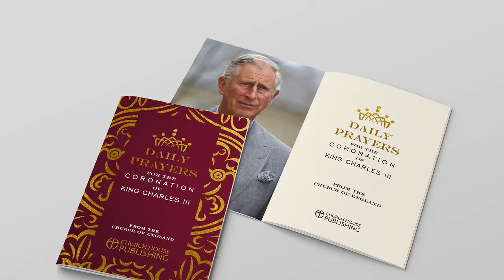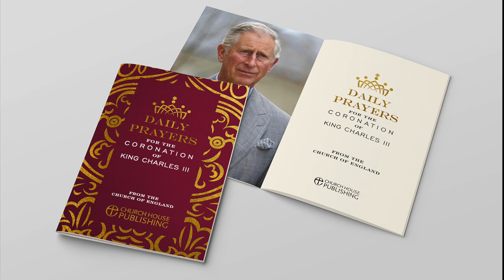The Coronation Of Charles III - Short Overview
The Coronation Of Charles III - Short Overview: The coronation of Charles III and Camilla is the ceremony by which Charles III is formally recognised as monarch of the United Kingdom, and his wife Camilla as queen. The coronation will take place at Westminster Abbey, London on 6 May 2023. It is an Anglican religious ceremony led by the Archbishop of Canterbury.
During the ceremony, the king takes the coronation oath, is anointed, presented with the regalia (coronation jewels) and crowned with St Edward's crown. Then the queen consort is anointed and crowned in a simple ceremony.
Charles III is the fortieth English or British monarch in a row to be crowned at Westminster Abbey. The ceremony will be more sober and shorter than previous coronations, and will also include innovative elements. There will be more room for other faiths and the nobility will play a less important role.